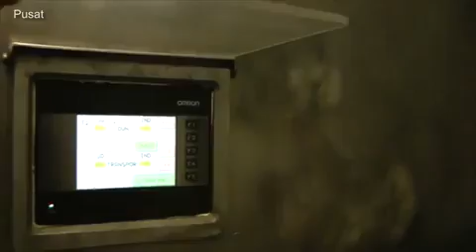Is this the predecessor to Dalston's super kebab machine?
Dalston takeaway becomes the first in Britain to get its own £5,000 kebab-slicing robot - which means a perfect doner every time!